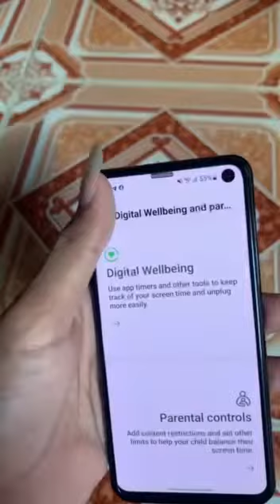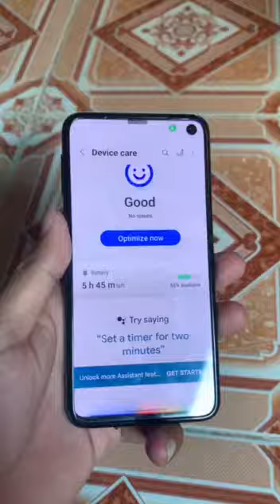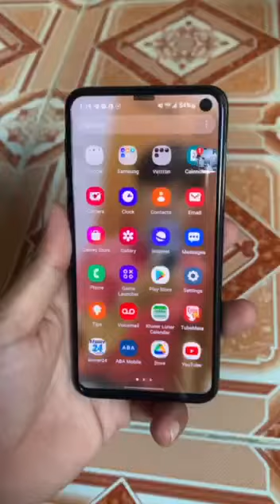លក់ទូរសព្ទមួយសិន | Samsung galaxy S10E - 6G/128G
លក់ទូរសព្ទមួយសិន | Samsung galaxy S10E - 6G/128G លក់តម្លៃល្អម៉ូយ 165$